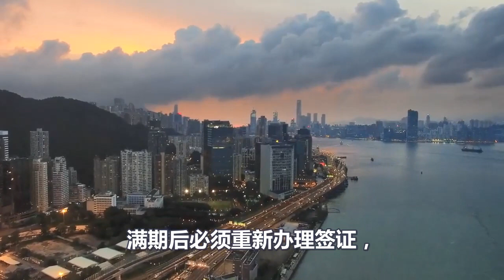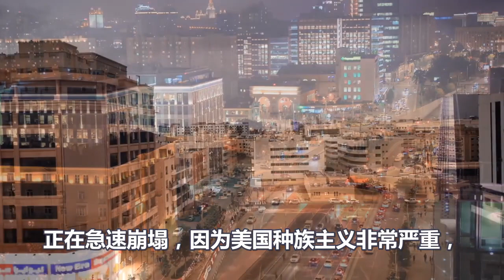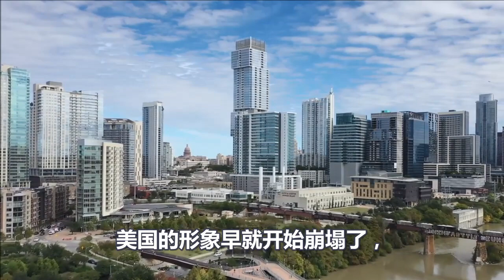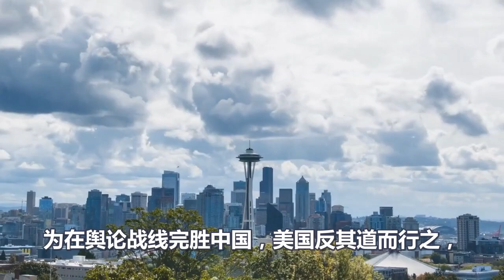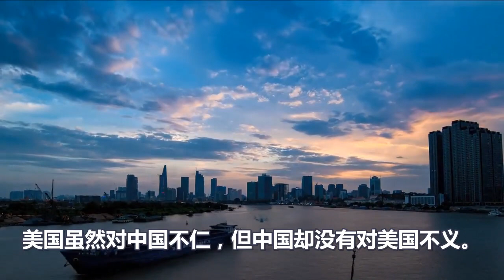美国在中美舆论战使出最后杀招！让中国闭嘴驱逐中国记者！不料被中国当场扒光底裤，华春莹一招反击：美国究竟怕什么呢？